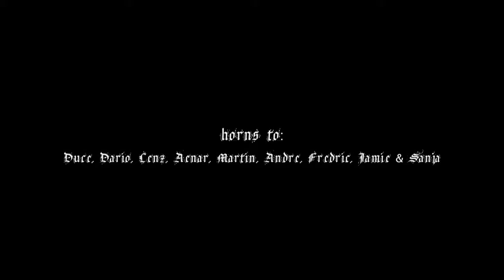Dark Fortress - The Valley (Live HD)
Another promise broken
Another falsehood thrown to the dogs
Time and time again we swallow
Our throats torn by the barbed fruit of iniquity

On our knees we wither
Starving on a hollow phantom
Discarded playthings, we crave in vain
For the benign almighty lie

Fools that we are

Even as our star goes under
We cling to the noose that will break our necks
To the benighted psalms of priests drunk with conceit

Like in the valley of linnom
Murdered by divinity
Our grievance shades the mountains
Our gifted souls became a pyre
The day the heavens part
God shall perish in our fire

When the final perfidy
Bleeds from the skies
Our abject eyes will see the truth

Forsaken lepers rot away
Away